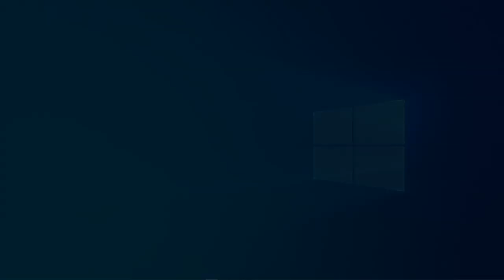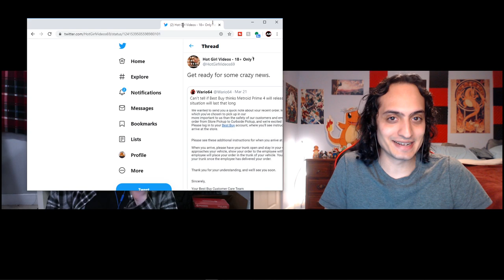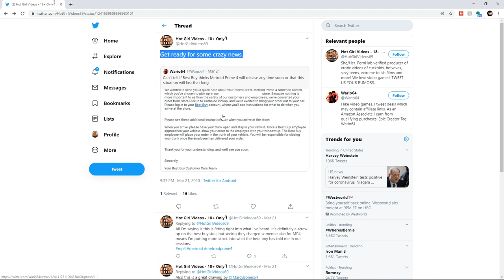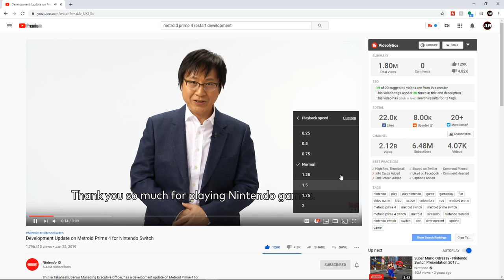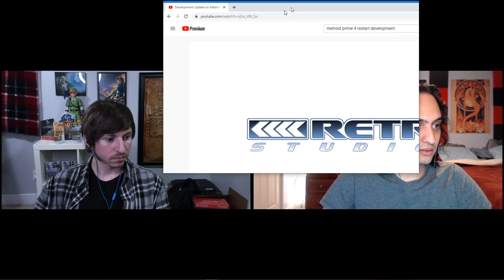Animal Crossing Impressions & March 2020 Nintendo Direct Predictions Discussion | Podcast #115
Animal Crossing New Horizons has released and we've been playing it all weekend! So we'll be talking about that as well as our predictions going into what is hopefully a Nintendo Direct for March 2020! All aboard the hype train!

Guests:
TheYellowKazoo: